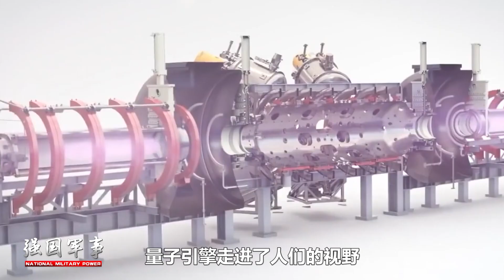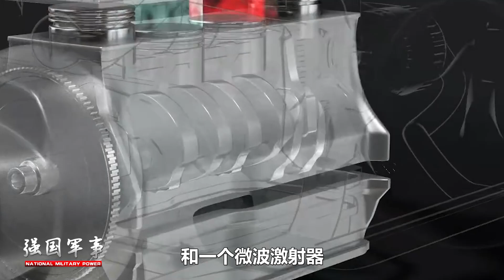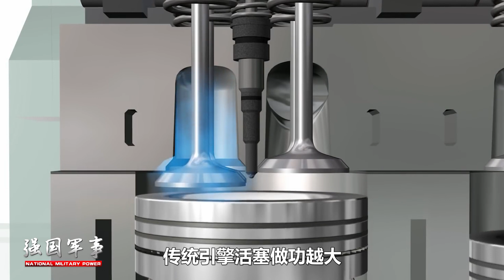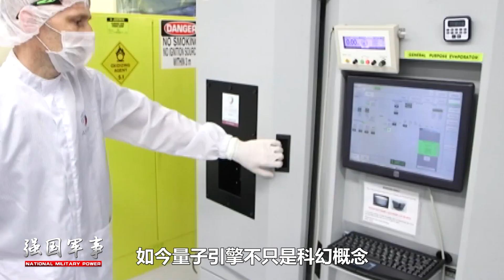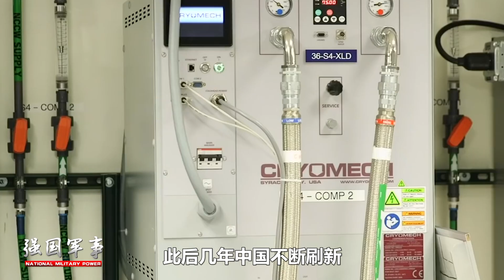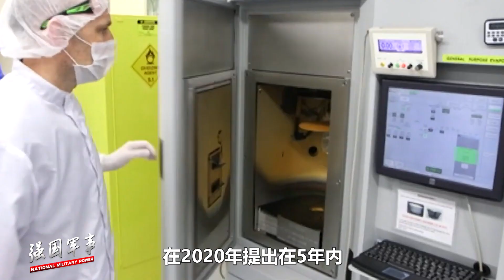未來就在眼前！中美正在搶占量子引擎高峰，到底有多先進？衝出太陽系太空移民成為現實【强国军事】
什麼是量子引擎？它與傳統引擎又有何區別？量子引擎對人類的未來有何重要的意義？哪個國家能主宰這個領域呢？
未來就在眼前！中美正在搶占量子引擎高峰，到底有多先進？衝出太陽系太空移民成為現實
强国军事 军事 量子引擎 我們的影片會遵循公平、尊重的原則，確保不會包含任何仇恨言論的元素。